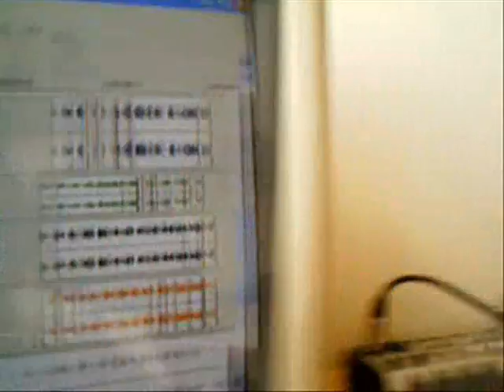Rover VMG 2 (SHOW)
Joy Club. Gravacao TRASH